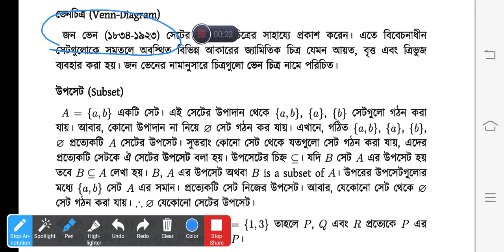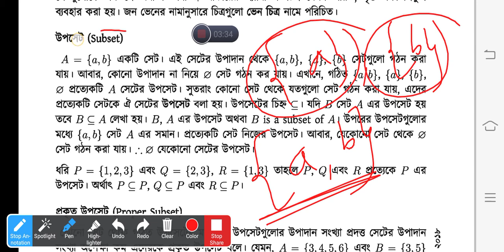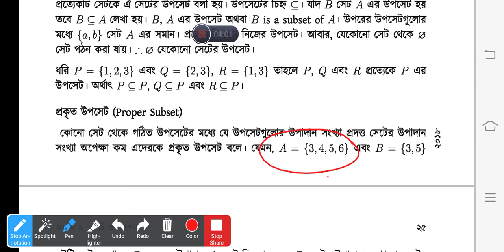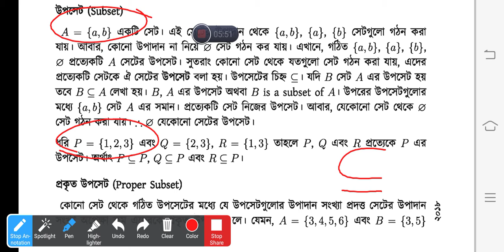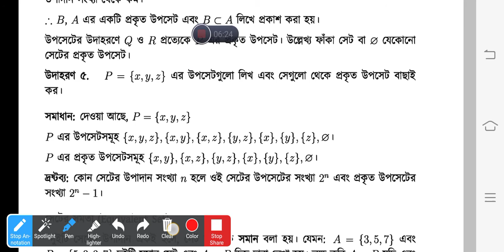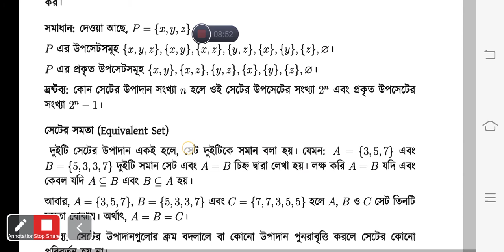উপসেট ও প্রকৃত উপসেট | গণিত | সেট ও ফাংশন | অধ্যায় ২